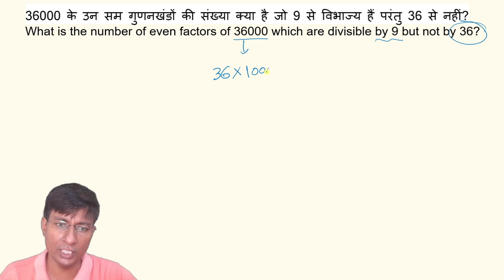What is the number of even factors of 36000 which are divisible by 9 but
36000 के उन सम गुणनखंडों की संख्या क्या है जो 9 से विभाज्य हैं परंतु 36 से नहीं?
What is the number of even factors of 36000 which are divisible by 9 but not by 36?

send your doubts at WhatsApp.